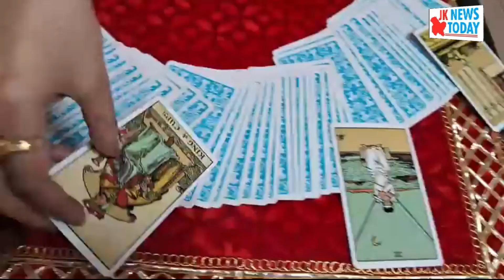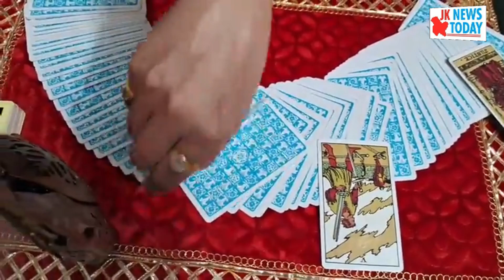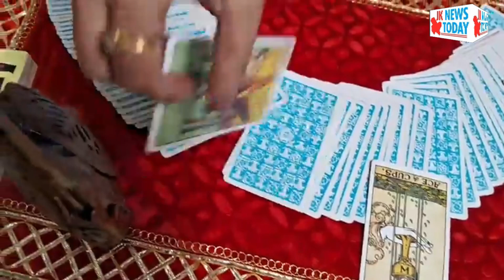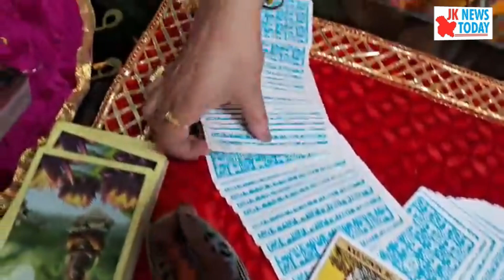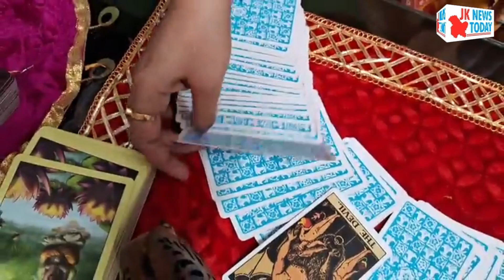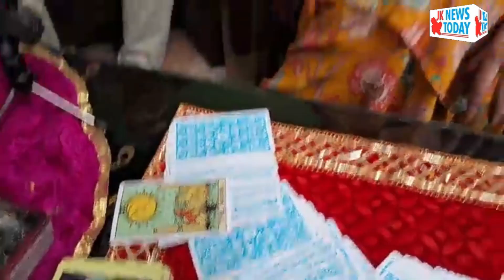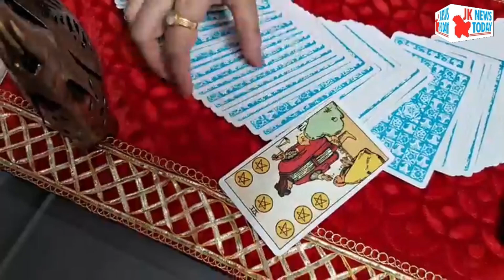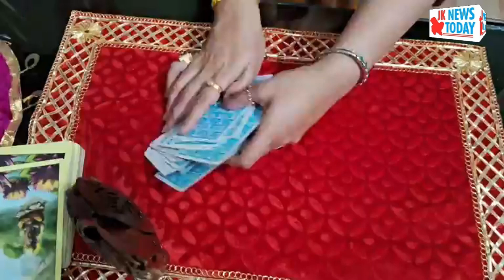Live Tarot Card Session with Dr Harshdeep Joshi | JK News Today